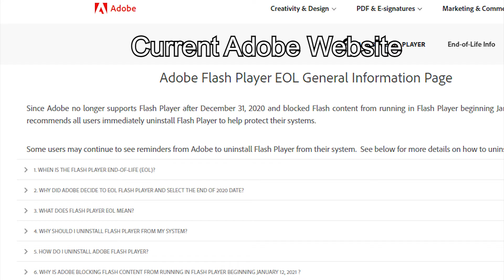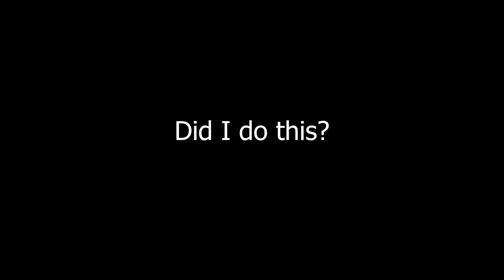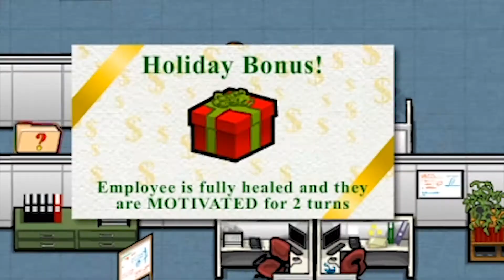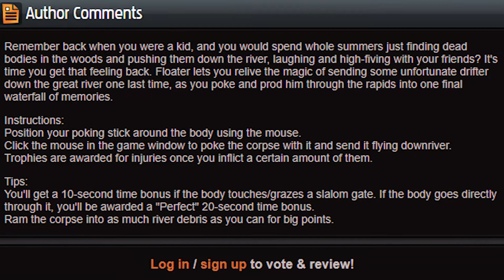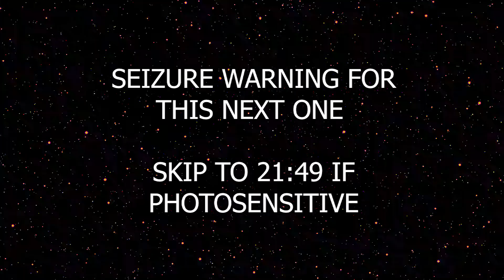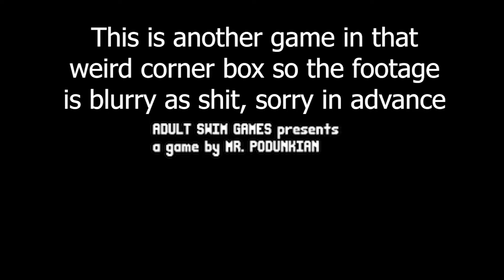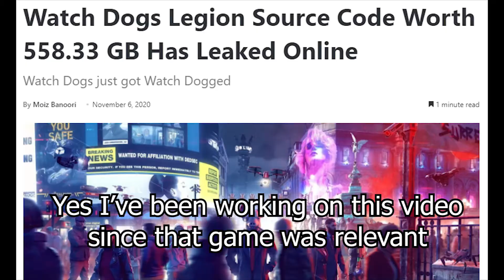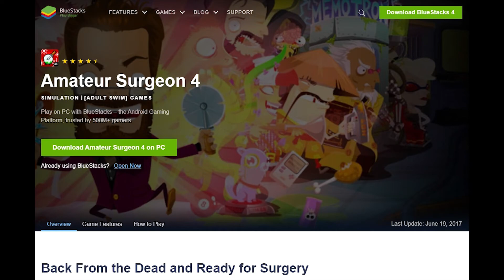Adult Swim's Weird Flash Games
Adult Swim made a whole bunch of flash games in the early 2010s.

They were weird.

I played them all.